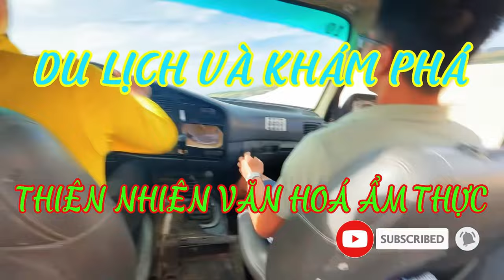#57 Về Quê Ăn Tết Giáp Thìn 2024 Trên Chuyến Tàu Thống Nhất - Tập 4 Đồng Hới - Hà Nội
Đây là tập cuối trong chuyến về quê ăn Tết bằng tàu thống nhất bắc nam TN6 của mình, tập này là từ Đồng Hới đến Hà Nội vào ngày thứ 2,3 (25 và 26 Tết Giáp Thìn 2024 - 4/2/2024)

Mình dựng phim gấp trên laptop khá yếu nên có gì sai sót  mong mọi người thông cảm nha